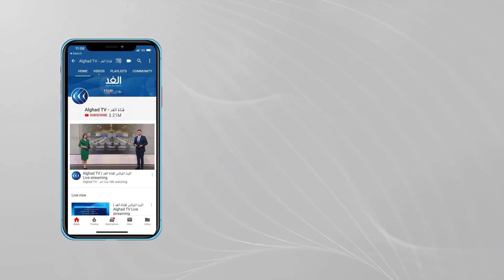باحث لبناني: أخجل من الحديث عن واقعنا الاجتماعي والسياسي على شاشة عربية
أطلق وزيرا الشؤون الاجتماعية والاقتصاد في حكومة تصريف الأعمال اللبنانية رمزي مشرفية وراؤول نعمة البطاقة_التمويلية لدعم الفقراء وإعطاء 25 دولارا لكل شخص .
ويمر لبنان بأزمة مالية ضخمة وصفها البنك الدولي بأنها واحدة من أعمق حالات الكساد المسجلة في العصر الحديث. وتشير تقديرات لجنة الأمم المتحدة الاقتصادية والاجتماعية لغرب آسيا (إسكوا) إلى أن الأزمة دفعت حتى الآن 78 بالمئة من السكان إلى الفقر.
يناقش هذا الموضوع من بيروت د. طارق عبود أستاذ وباحث في الجامعة اللبنانية، ومن باريس طارق زياد وهبي الباحث في العلاقات الدولية، مع الإعلامية هبة زعرور خلال برنامج وراء الحدث عبر شاشة الغد.